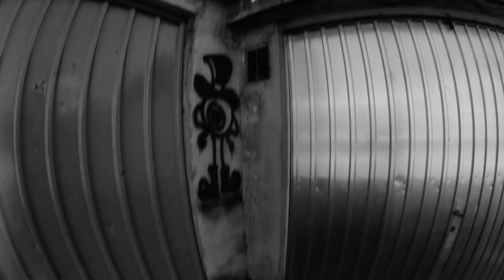Off the Grid - Menza Zadar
Menza Zadar, short Off the Grid session !